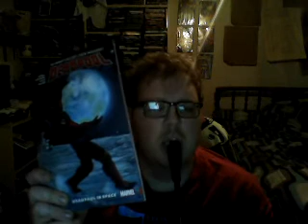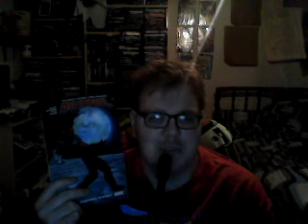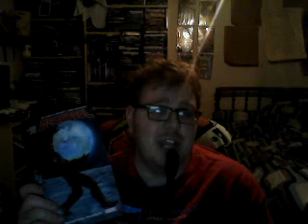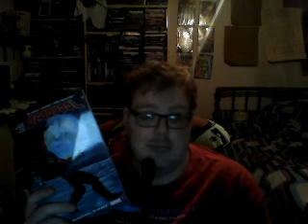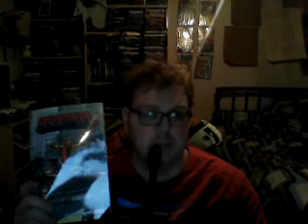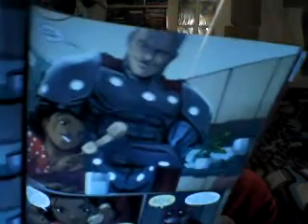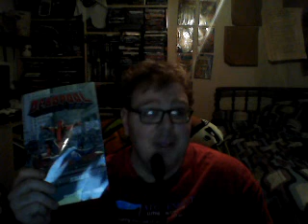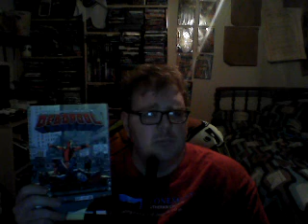Nick Lenz's Comic Corner Classics Non Classics Episode 567 Doubleshot 471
Deadpool Vol. 9: Deadpool in Space
Deadpool Vol. 10: Secret Empire